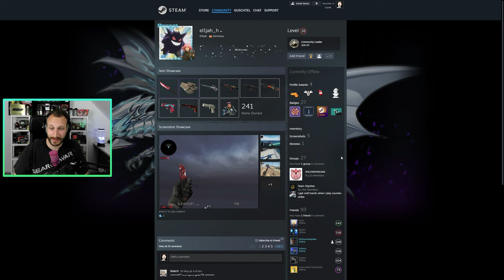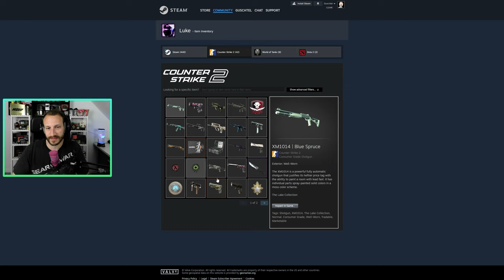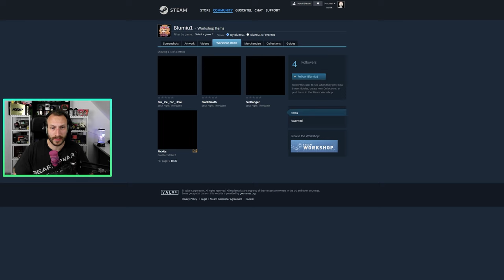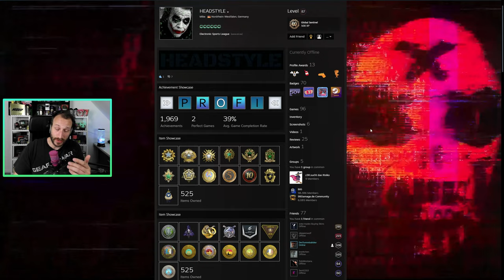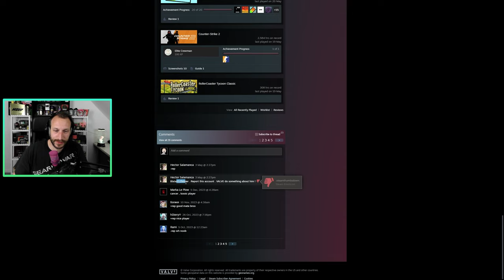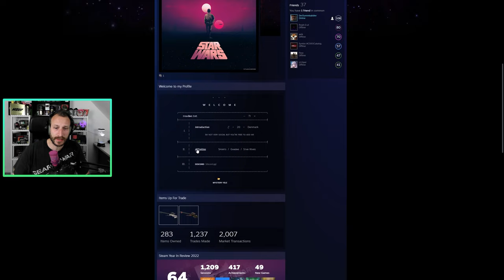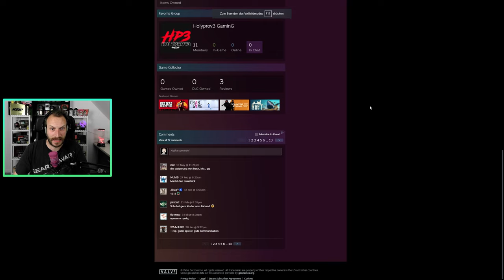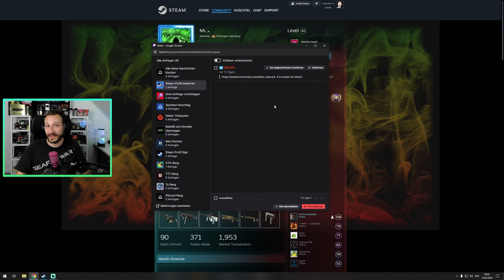Ich bewerte eure Steamprofile² | Weniger Cheater Dank Trust Faktor²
Wir haben schon oft über eure Trust Faktoren gesprochen und über die vergangenen Wochen auch einige Tests diesbezüglich durchgeführt. Dabei habe ich Leuten mit sehr schlechten Trustfaktoren und somit hohem Cheateraufkommen ein "Steam profil Coaching" verpasst. Jeder einzelne konnte nach Anwendung der Tipps von einer Besserung seines Cheateraufkommens sprechen. Nun habt ihr mich gebeten, endlich mal über all eure Steamprofile drüber zu schauen. Das wird hiermit gemacht. LETS GO!

Steamrep für die Freundeslistenüberprüfung:
(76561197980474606 ist meine Steam ID, die müsst ihr mit eurer ID austauschen)